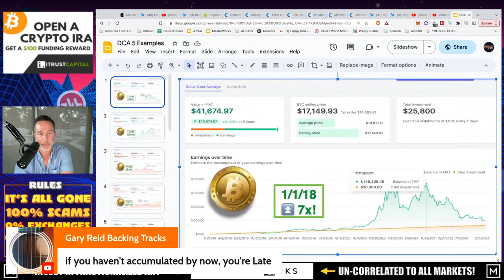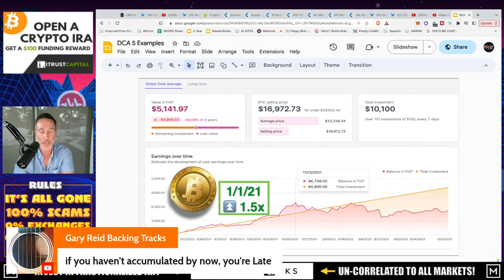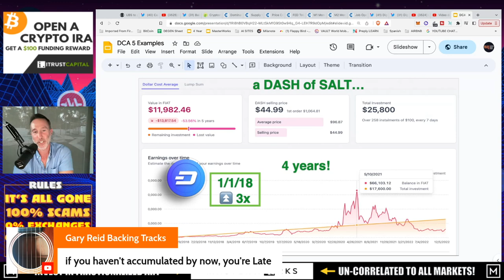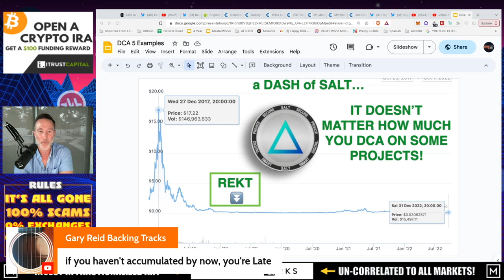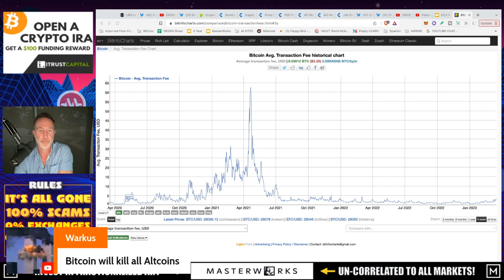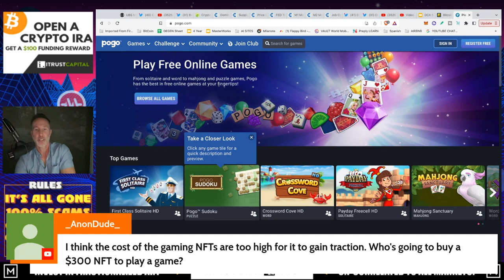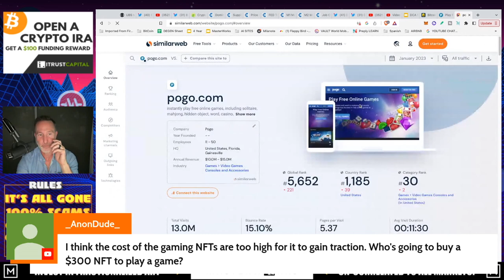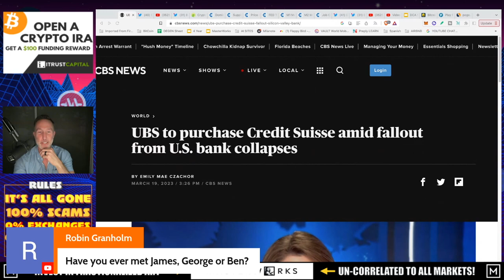Q&A (AFTER LIVE STREAM) - "IS HYPER-BITCOINIZATION HAPPENING? WILL ALTS RALLY?"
There is a new term labeled HYPER BITCOIN-IZATION which means that the world will ALL AT ONCE turn to Bitcoin. Could the happen? Maybe, but the real story is just how bad the banks have it and why all roads lead to crypto.

●▬▬▬▬▬▬CELSIUS/VOYAGER TIMELINE▬▬▬▬▬▬▬●

0:00 - Market Recap | Topics Overview
2:04 -

●▬▬▬▬▬▬CRYPTO ESSENTIALS▬▬▬▬▬▬▬●

●▬▬▬▬▬▬▬▬FOLLOW D.A.N.▬▬▬▬▬▬▬▬▬▬●

●▬▬▬▬▬▬▬▬STRATEGIES▬▬▬▬▬▬▬▬▬●

●▬▬▬▬▬RECOMMENDATIONS▬▬▬▬▬●